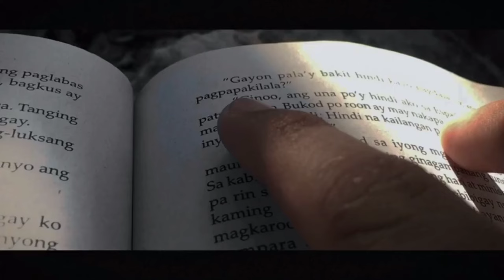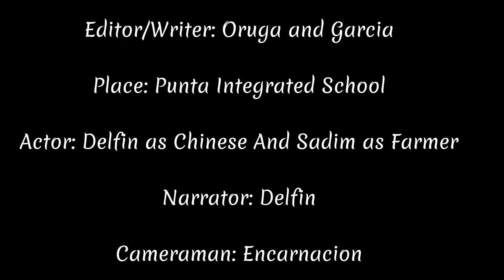Noli Me Tangere (Short Trailer)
Performance Task In Filipino
Group 3 GRADE 9 CHARITY

Editor/Writer/Cameraman: Oruga

Place: Punta Integrated School

Actor: Delfin as Chinese And Sadim as Farmer

Narrator: Delfin